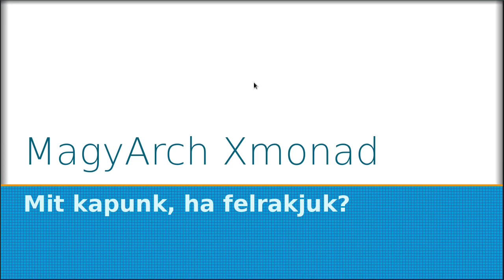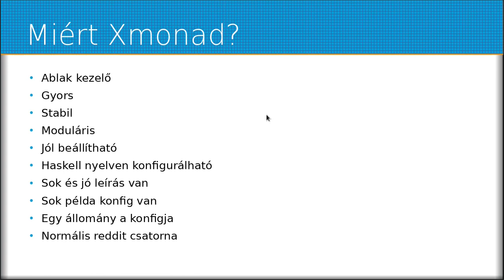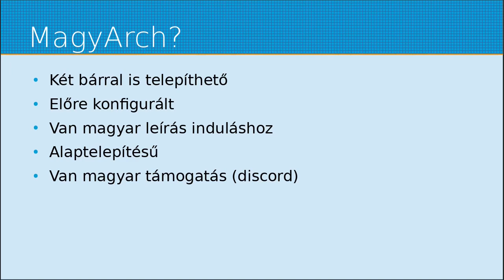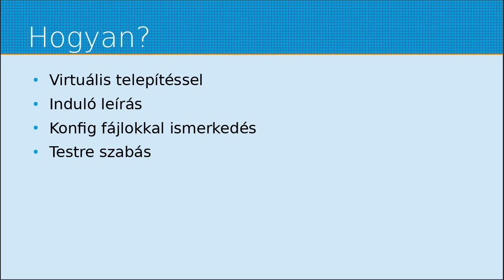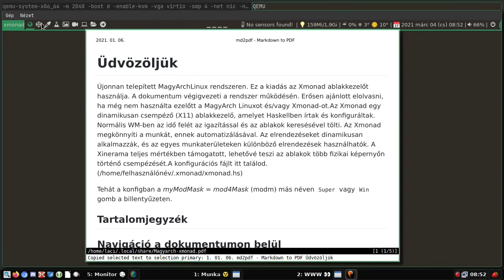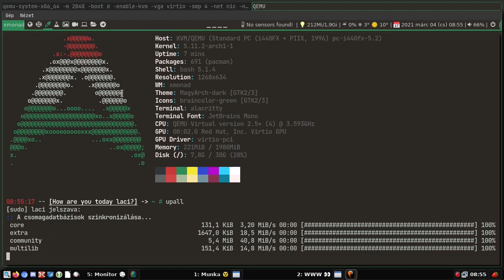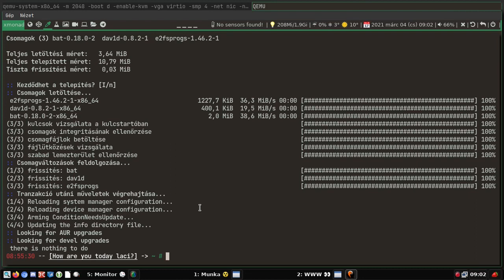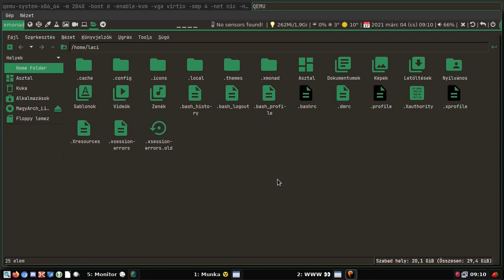MagyArch xmonad - Bevezető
A mai Magyar Linux Videóban a MagyArch Xmonad polybar verzióját kezdjük megismerni. Miért Xmonad, miért a MagyArch verzió? A videó második felében a kinézetre, a polybaros kijelzők működésére nézünk rá. Így mindenki el tudja dönteni - legalábbis a külcsín alapján - számára érdekes-e ez a disztribúció.
A tesztelés, próbálgatást Qemu alatt, egy viszonylag kis gép emulálásával teszem meg. Így látható, hogy a kisebb gépeken is milyen sebességgel fog működni a MagyArch Xmonad.

Jó Linuxozást!